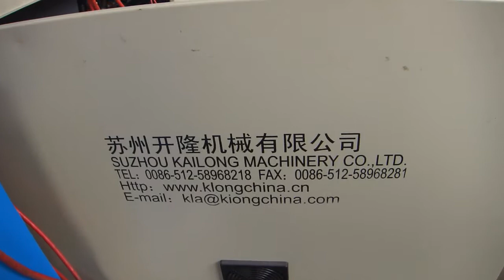150-200kg/hr PE film double stage water-ring face cutting granulating line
Zhangjiagang Lonham Machinery Co., Ltd.
Add : Development Zone, Leyu Town, Zhangjiagang City, Jiangsu Province, China